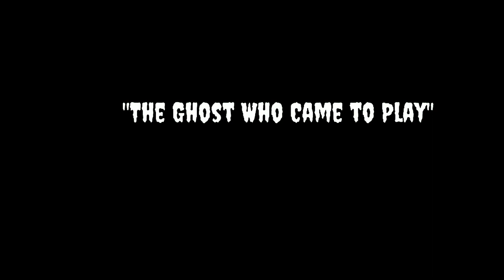SIX SCARY TRUE STORIES, HORROR AT ITS FINEST, REALITY IS SCARIER THEN FICTION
A haunted house, a ghost, and what is going on in the attic?  Watch and found out, we hope you enjoy these tales.

1.The Little Hands
2. The Phantom Patient
3.The Impish Ghost
4. The Eerie Attic
5. The Boy with No Eyes
6. The Ghost Who Came to Play

Credit: to Lauren Chan, from Readers Digest
and the great people at pixabay.com who offer free stock footage for struggling new youtube channels like this one.